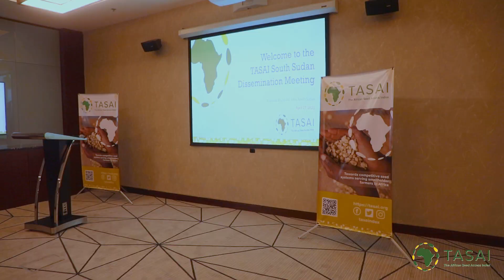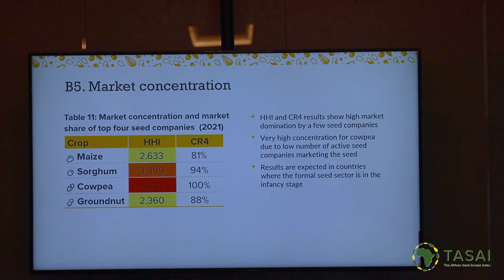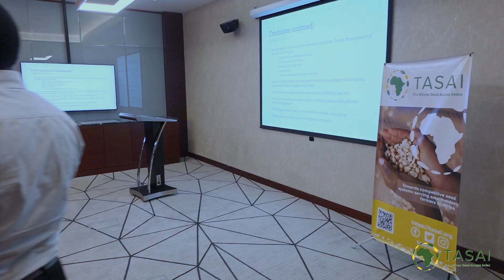TASAI South Sudan Dissemination Meeting April 2023